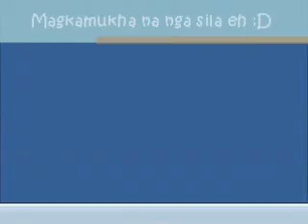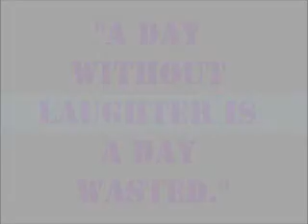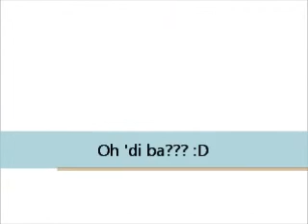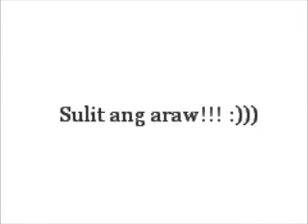Happy 18th Birthday Sharmaine Tan! (Chacha)